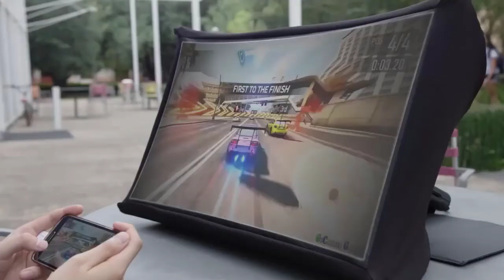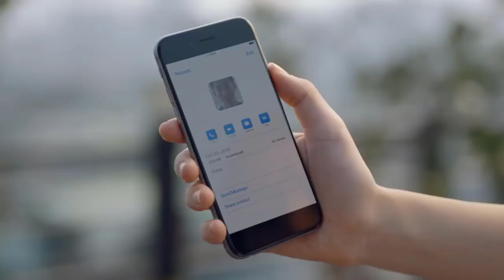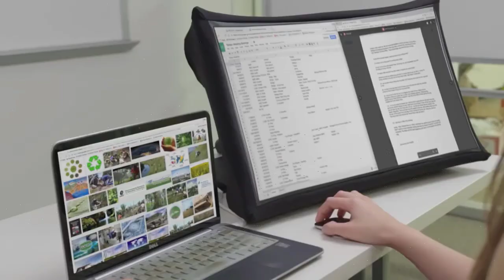World Amazing Gadgets that you have Never Seen Before | Haidi Cover